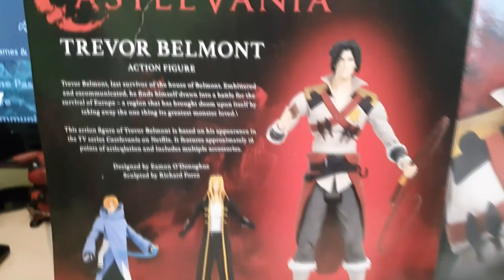Castlevania Trevor Belmont Netflix Series Diamond Select Action Figure Review (Giveaway Winner)